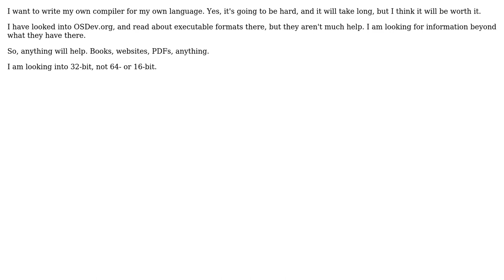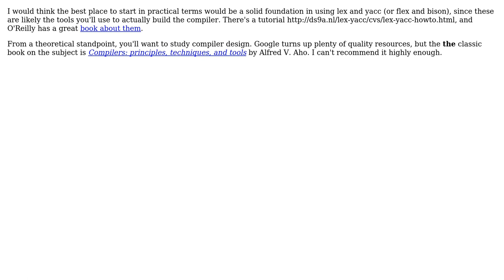Software Engineering: What would be the best way to learn about compilers, and executable formats?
With thanks & praise to God, and with thanks to the many people who have made this project possible! | Content (except music & images) licensed under CC BY-SA | Music | Images & others | With thanks to user Marcus user Jason Lewis user gnat and the Stack Exchange Network Trademarks are property of their respective owners. You are responsible for your own actions.